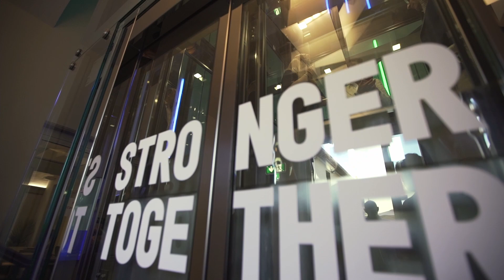StartupItalia Open Summit 2021 Summer Edition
La seconda tappa di SIOS21 si è conclusa: un viaggio nel cuore dell'innovazione, che ha visto come protagonisti grandi ospiti con storie imprenditoriali e di grande ispirazione.

Nei nuovi spazi di Nana Bianca, nell'Innovation Hub di Fondazione CR Firenze, si respira aria di cambiamento: habitat naturale per le startup che vogliono concretizzare la loro idea di business e crescere.

SIOS21 Summer Edition non sarebbe stato lo stesso senza i nostri partner, che ci hanno accompagnato nel racconto della giornata: sono stati con noi Cisco, Enel Group, Google Cloud, Hoverture, Infratel Italia, Innois - Innovazione e Idee per la Sardegna, Nohup, FESSURA, Illimity bank, Jamin Portofino - UnderWater Wines. SIOS21 Summer Edition è stato realizzato in collaborazione con Nana Bianca, con lo sponsor tecnico The Stellar, con i media partner Quotidiano Nazionale - Il Giornoo - Il Resto del Carlino - La Nazione, e il radio partner Radio 105. Un ringraziamento a Pitti Immagine, e ad Assobiotec News per il patrocinio concesso all'iniziativa.

Vi aspettiamo alla prossima tappa di SIOS21: ci rivediamo a ottobre, destinazione Giffoni!